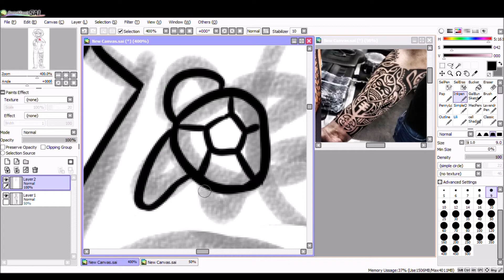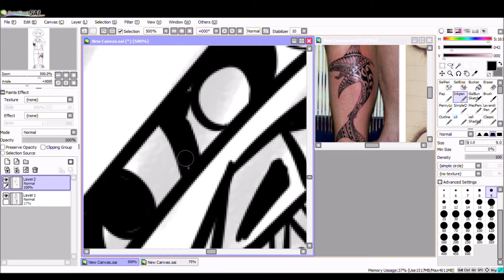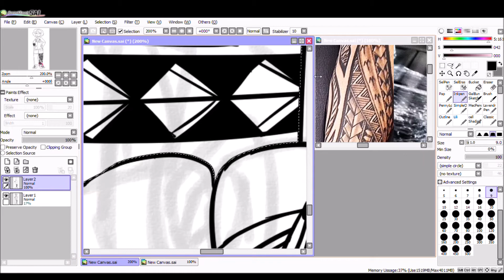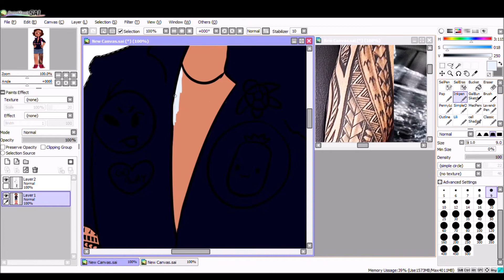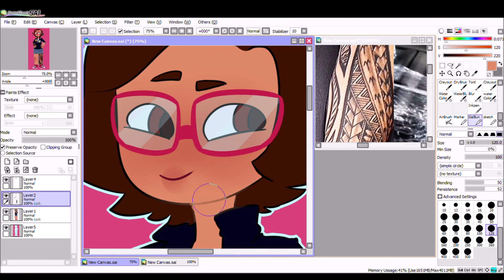Eddsworld Oc[SPEEDPAINT]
Yeah I'm an eddsworld weaboo deal with it ):0